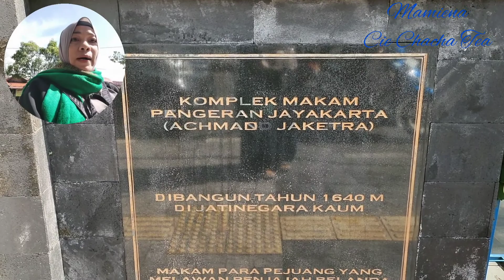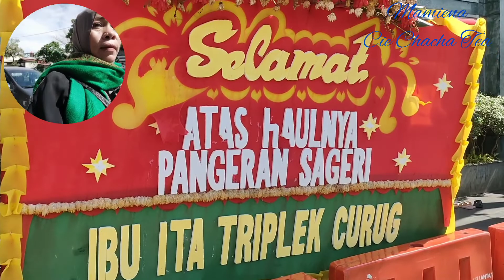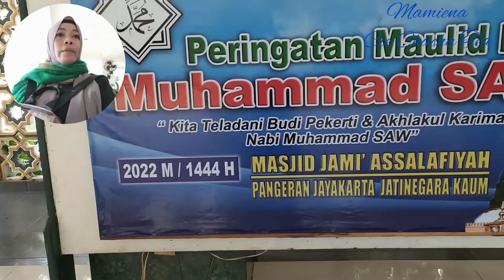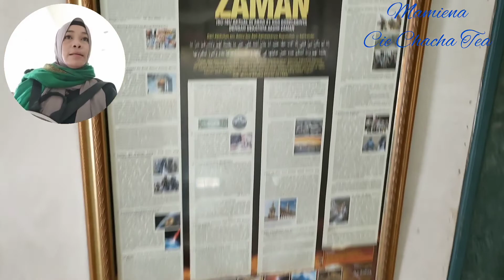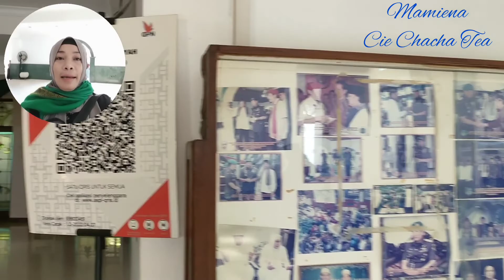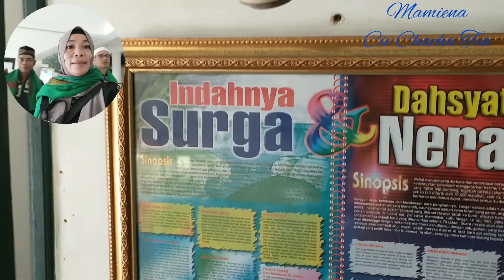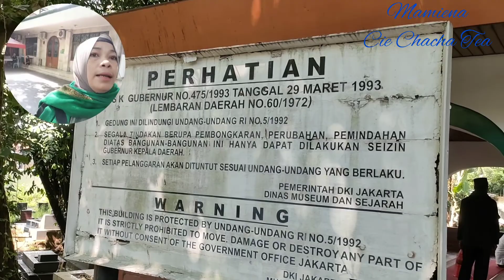MAKAM PANGERAN JAYAKARTA, WISATA RELIGI JAKARTA PART 1